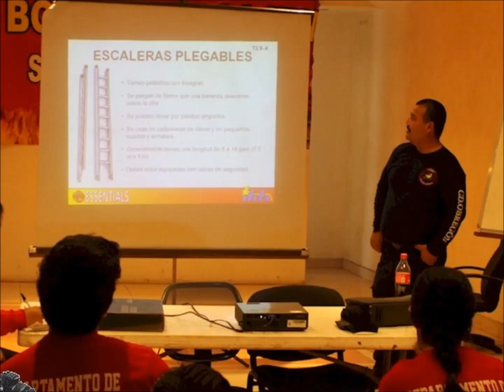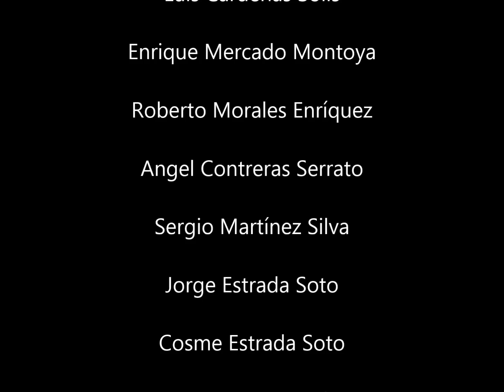Ya soy bombero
Esta es la historia, en imágenes, de la Academia 2017-II del H. Cuerpo de Bomberos de Cajeme. No todos los que aparecen culminaron su aprendizaje, muchos, por diversas causas se quedaron en el camino.

Ciudad Obregón, Sonora, MEX a 22 de agosto del 2018
Cámara: Álvaro Fernández K.